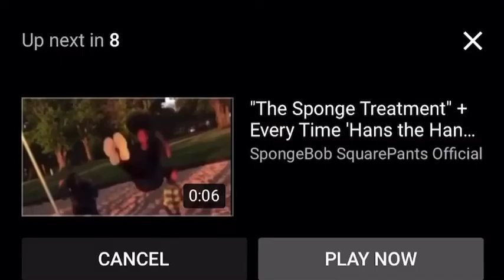Boss baby pacifier meme